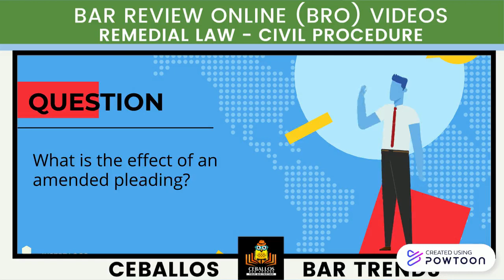Jem_BZN_REM_2021_P57_B262